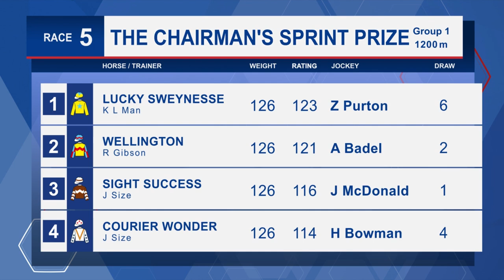[Racing To Win] 22/23 #66 Sha Tin – R5 (30 April)